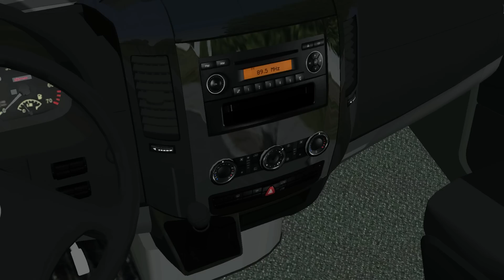Omsi-Mercedes-Benz Sprinter 313 CDI